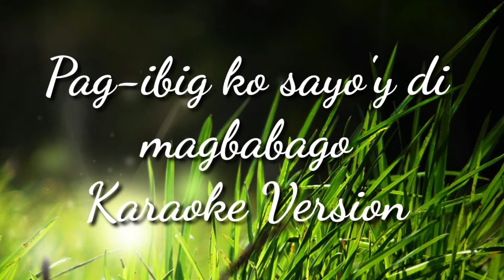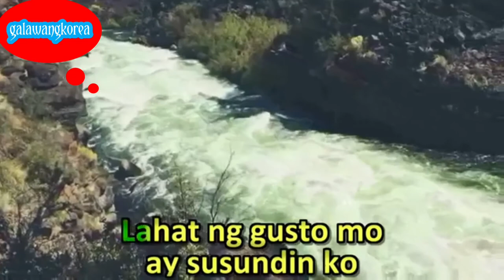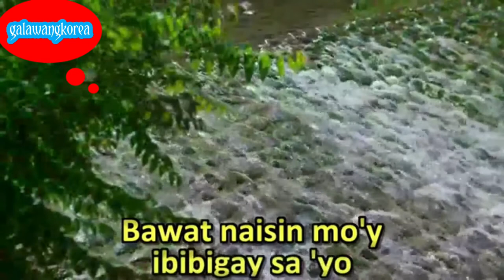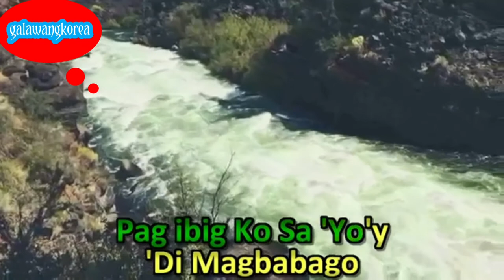Pag-ibig ko sayo'y di magbabago karaoke ( Version )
Singer  :
men oppose
Pag-ibig ko sayo'y di magbabago
KARAOKE FULL HD